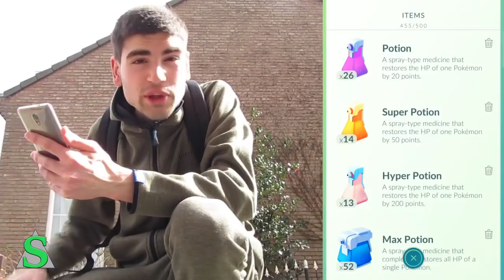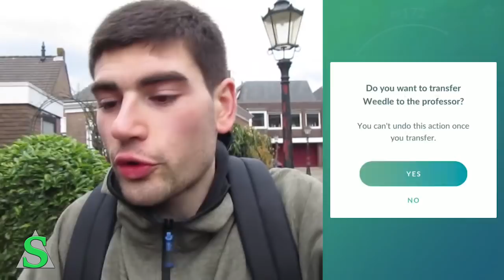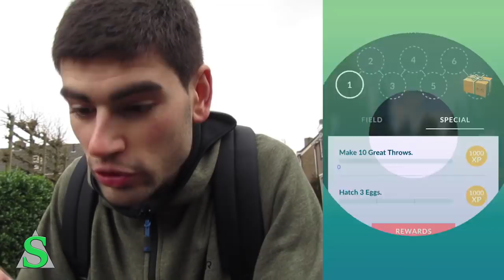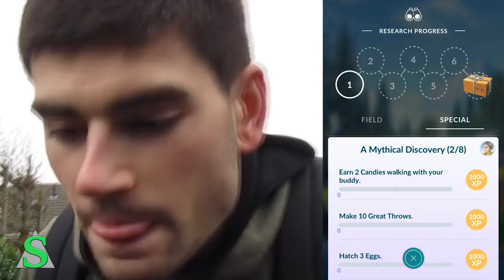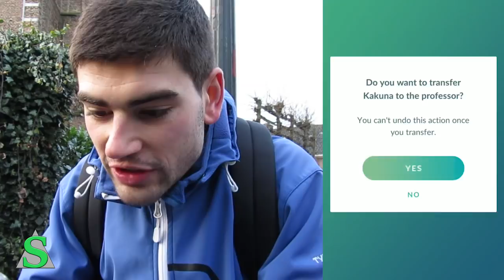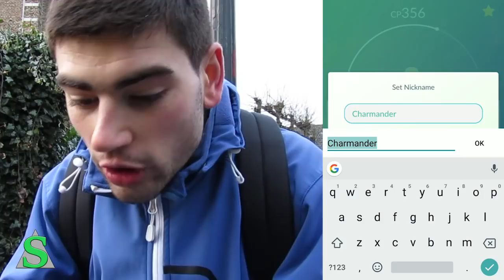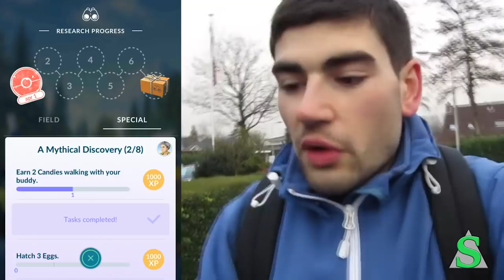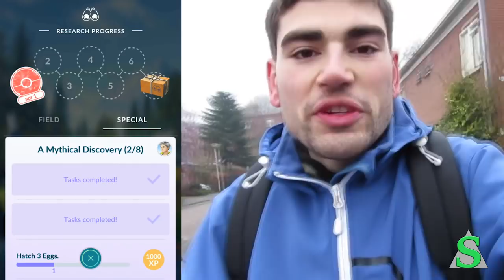Gen 3 Pokémon GO Nederland: #40 - MEW(TWO), 100% & Nieuwe Pokémon! - m/ Soeren!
In deze Pokemon GO vlog vangen we niet alleen 100% & nieuwe Pokémon, ook gaan we op jacht naar Mew(two) door research!

'Spelregels' top 5 Hatches & Catches:

1. Kies maximaal 60 seconden aan beeldmateriaal een stuur het op! Eén screenshot staat voor 15 seconden. Dus je mag 4 screenshots insturen EN GEEN video OF twéé screenshots en 30 seconden aan video enz.

2. Zet in het berichtje:
● “Top 5 Hatches & Catches” (in het onderwerp);
● Je naam;
● Wat jouw afbeelding(en)/video zo bijzonder maakt (Bijvoorbeeld: Ik heb de Snorlax in het wild gevangen en hij had de beste IV's).